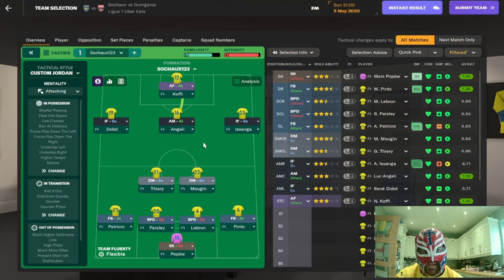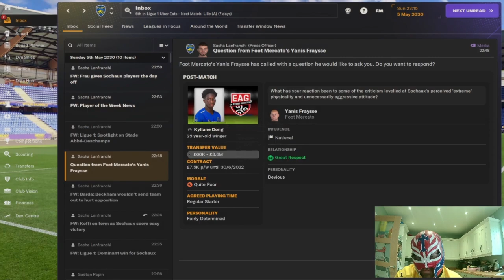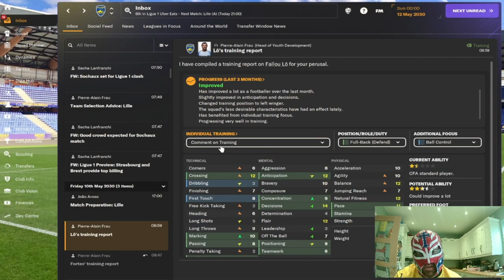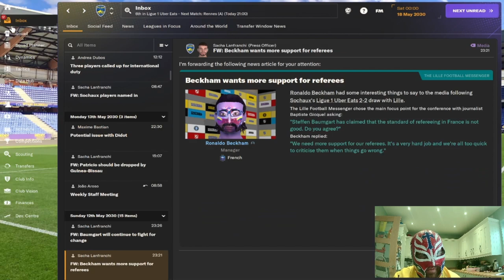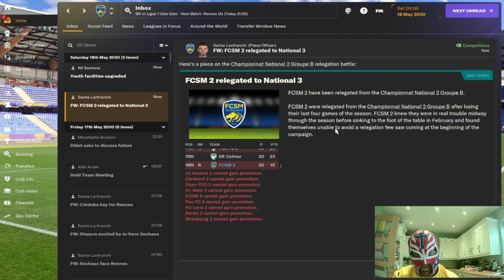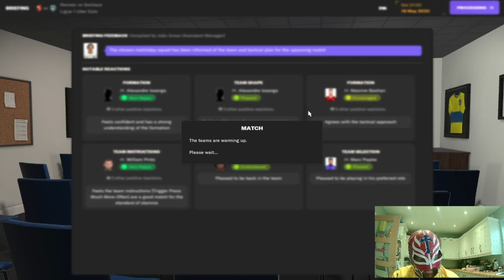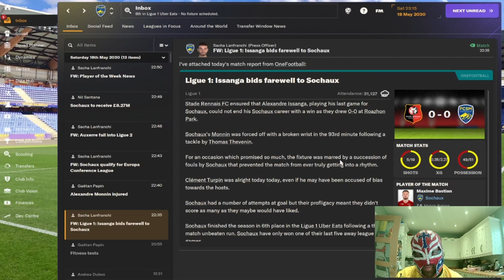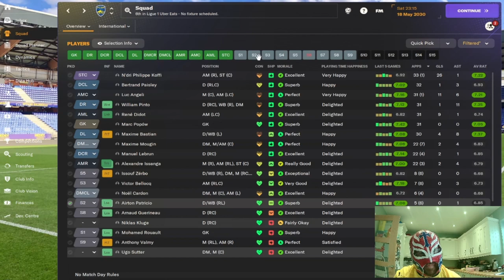FM24 Sochaux Youth Only Episode 55 - End Of Season Special - Do We Get European Football?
In this episode we look to end the season with a bang. We are trying to get European football.